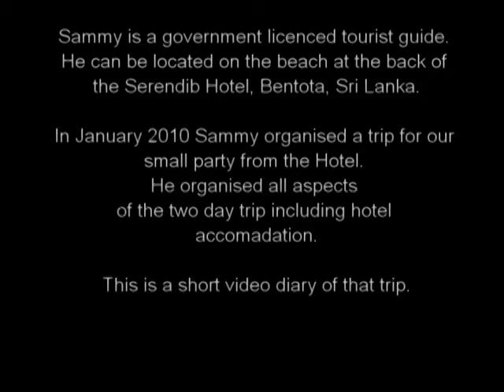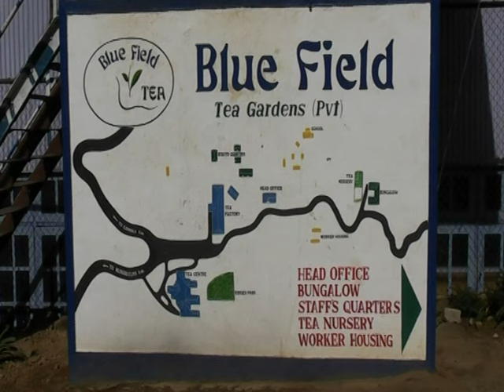Kandy Trip, Hotel Serendib, Bentota, Sri Lanka, Sammy.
Two day trip from Hotel Serendib, Bentota, Sri Lanka with tourist guide, Sammy. Kandy, Elephant Orphanage. Tea Plantations.